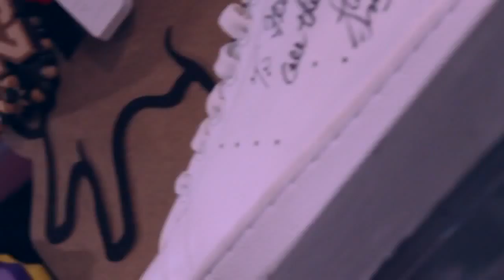Freestyle Ghost Monki [Kurtis Ghost Monki]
Kurtis ( Ghost Monkii ) Freestyle